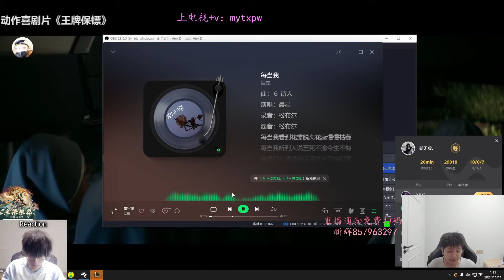1600LP Kai'sa : TAKING OVER Master ELo - Engsudb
Jungle :  @JunglerGap
Mid : @libracnlol
Top : @yxycnlol
Support : @suppgap